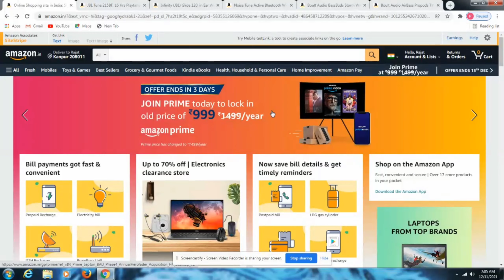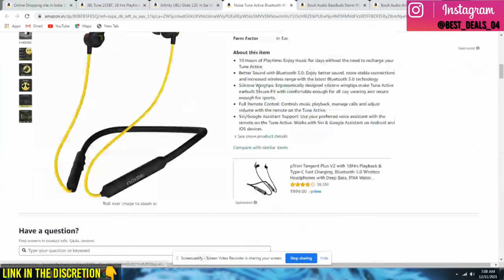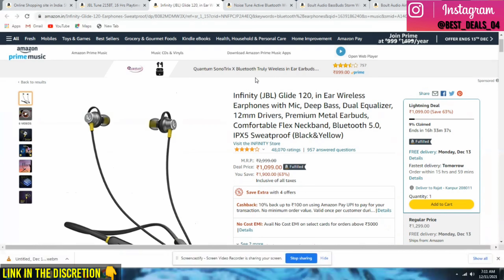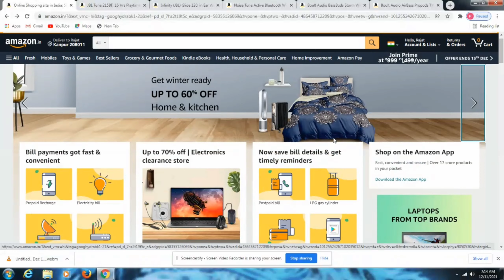Today best Deals\ Top 5 Amazing Bluetooth Earphone deals on amazon.youtube smd amazon.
Know Today best Deals\ Top 5 Amazing Bluetooth Earphone deals on amazon.
Aj mai apko btauga Amazon pr Chal rhi 24 Hours Amazing Bluetooth Earphone deals ke bare me. or Sbhi products Ke direct links Apko provide Krauga .

-best deals
-today's best deals
-24 hours limited time offers
-amazing deals on amazon
-Top 5 amazing Bluetooth Earphone deals today
1. Boult Audio AirBass Propods
2. Boult Audio BassBuds Storm Wired in Ear Earphone
3. Noise Tune Active Bluetooth Wireless Headset
4. Infinity (JBL) Glide
5. JBL Tune 215BT
Top 5 amazing shoes deals today-
1. Bacca Bucci® Impact Running Shoes
2. Bourge Men's Vega Pearl-z2 Running Shoes
3. Puma Unisex-Adult Blaze Running Shoe
4. Bourge Men's Loire-z126 Running Shoes
5. Puma Unisex-Adult Trigger Running Shoe
Top 5 amazing smartphone deals today-
1. Samsung Galaxy M32
2. Nokia G20,
3. Vivo Y73
4. OPPO A74 5G
5. OnePlus Nord 2 5G
Ab kya description hi pdte rahogy bhai ke video ko share kro sb log or ha channel ko subscribe krna mt bhulna or bell icon dabana mt bhulna kyu tumara bhai roj update video dalta hai .